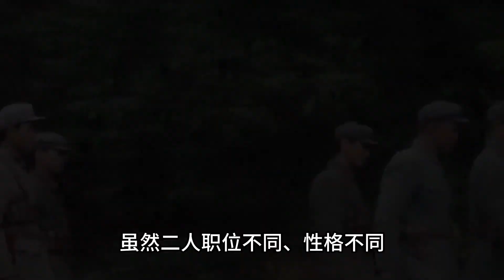朱老总家苹果上“秃头”，陈其涵悄悄告密：陈赓和陈锡联干的